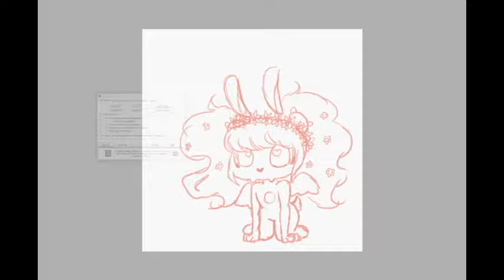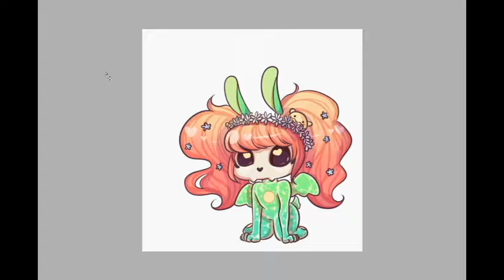Speedpaint [38]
so much for that whole 'once a week speedpaint' goal i had in January. Finally on summer break so i have time to do this again!